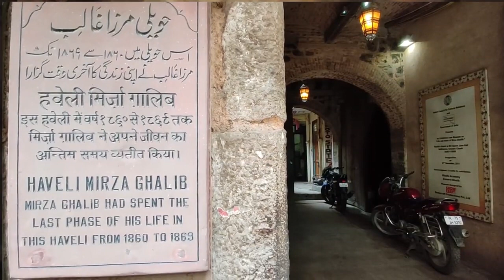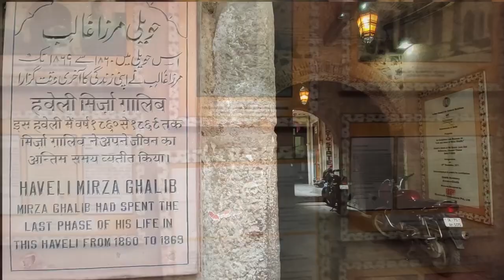Kasturika Misra Sings ho ga.ī hai ġhair kī shīrīñ-bayānī kārgar in Nishast Dilli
Programme Title: Ghalib's Andaz-e-Bayan
Poet: Mirza Ghalib
Ghazal: ho ga.ī hai ġhair kī shīrīñ-bayānī kārgar

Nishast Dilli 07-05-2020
DOP: Chander Verma
Editing: Chander Verma
Venue: Kunzum Books Cafe, New Delhi